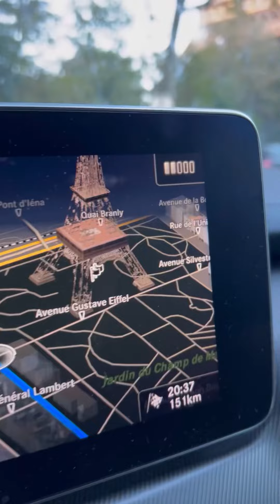Поездка в ПАРИЖ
AGAPE SAAR - международный христианский центр
Deutschland  Dillingen//Saar  Trierer Straße 42

Воскресение 10:00  Утреннее Служение
Среда 18:00 Изучение Священных Писаний и Молитвенная группа
 ДОБРО ПОЖАЛОВАТЬ !!!

💙 Друзья спасибо за поддержку. 💙

⇨💰 Вы можете поддержать наше служение,  вместе мы  сможем сделать гораздо больше!!! 🌏 🙏 👨 👩 👱 👴👵  🏁 🏆

Sparkasse Merzig-Wadern
AGAPE SAAR (Vladimir Spiess)
DE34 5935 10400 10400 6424

👉 Если вы не нашли удобный для вас способ поддержки, пишите или звоните на номер 📱 (телеграм, вайбер, вотсап)

💓 Спасибо за помощь и партнерство! 💓
ДА БЛАГОСЛОВИТ ВАС ВСЕВЫШНИЙ!

помощь людям
Медиа Служение
Медиа Служение Живое Слово
Just life просто жизнь